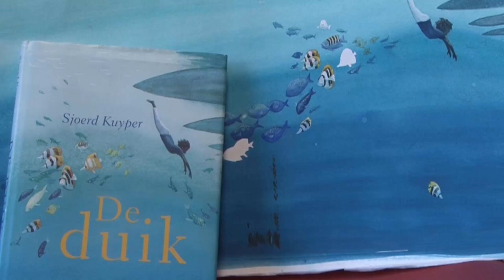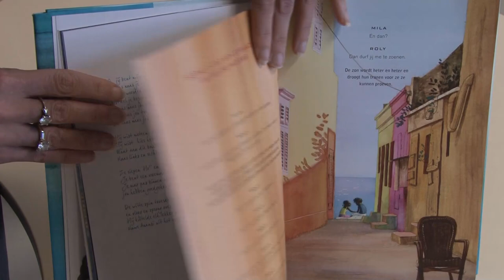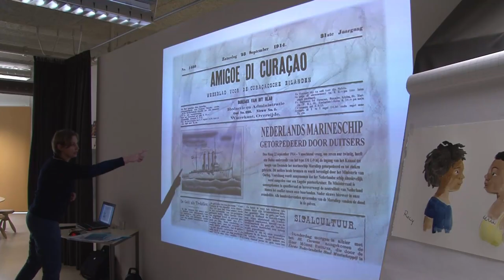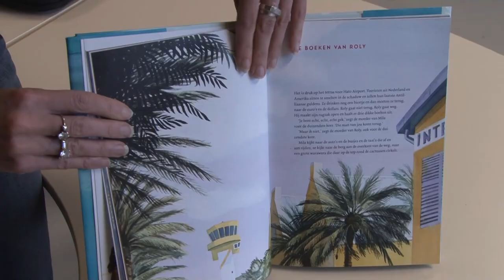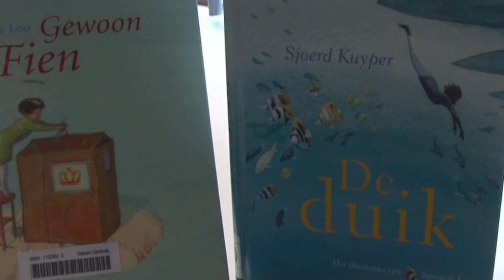Met Vlag en Wimpel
Sanne te Loo is illustratrice en winnares van een Vlag en Wimpel voor het boek De Duik, geschreven door Sjoerd Kuiper. Canan zocht haar op en stelde haar een aantal vragen.